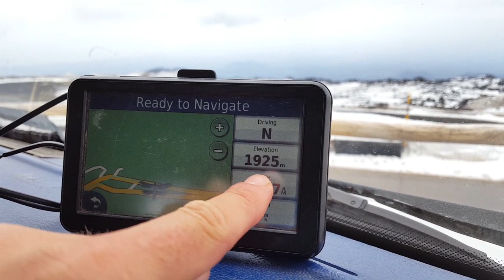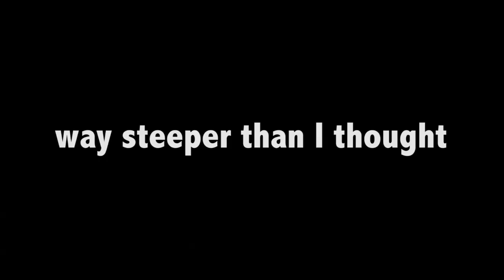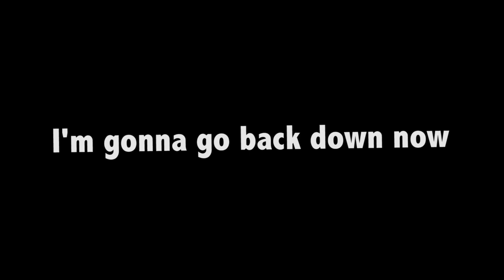Europe's biggest volcano – by van and foot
I drove the van up Europe's biggest volcano and then tried to walk to the top. This video might be disappointing